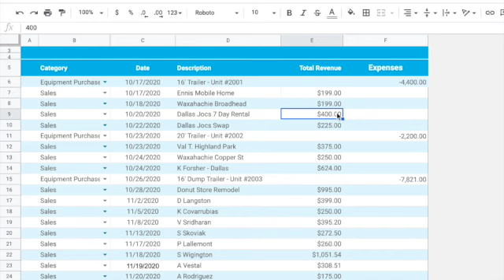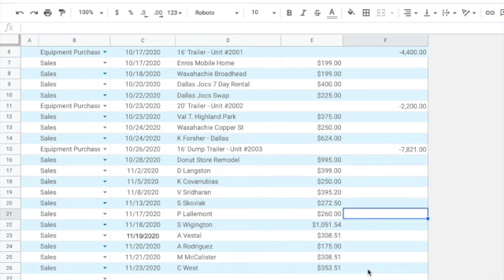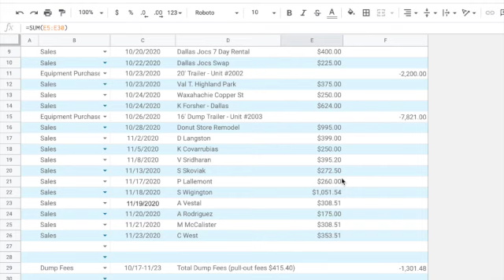How much did I make in my first 30 days in the dumpster rental business? Entrepreneur making money!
How much did I make in my first 30 days in the dump trailer business?  I pull the curtains back, full transparency and take you along with me for the ride in my side hustle/side business, the dump trailer business!

In the video I go through my first 30 days in business (technically a little over 40 days, 5 weeks).  It's important to remember that these are my numbers and you can do 1000% better or much, much worse.  There is no magic formula, it's just plain hustle, work, and advertising.  Market yourself, brand yourself on free websites like Craigslist and FB Marketplace.  I would like to do 4-5x these numbers in the next few months, whether that is achievable or not is another story!  Please post your questions or comments below!

Are you an entrepreneur?  The dumpster business and dump trailer rental business is booming, and in my opinion, recession proof!

Work Boots
Work Gloves

20' Tow Chain (great for pallet pull-outs)
Ball Bunjee Cords (Perfect for tarps)
Great Phone Mount

Tracki GPS Tracker (Not Tested Yet by Me)
Potek Portable Power Source & Air Compressor

Trailer Hitch Lock
Warning Decal

Mini 2 Ton Jack
Battery Leaf Blower

File Organizer

Impact Drill